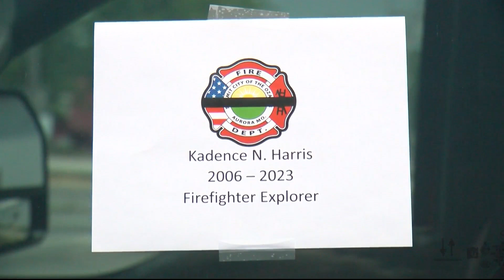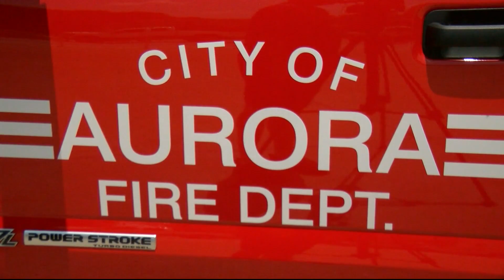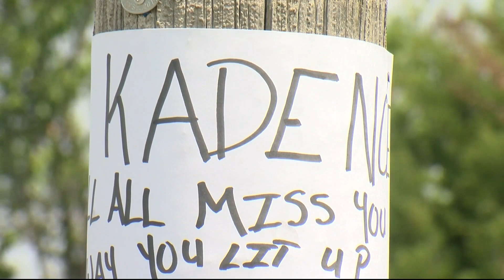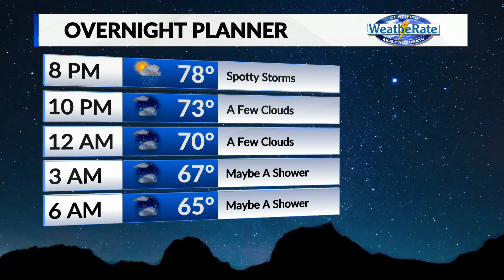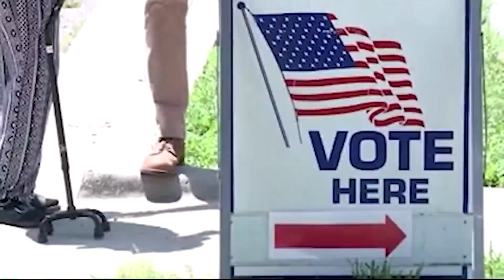KOLR 10 News at 6 A Block